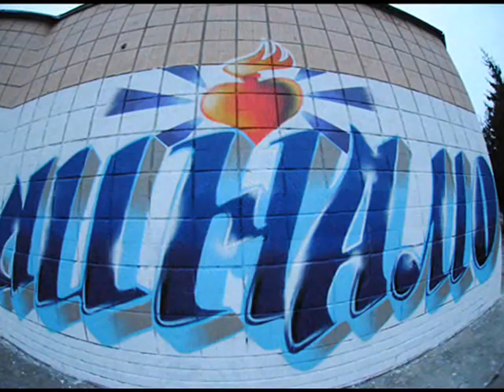Dynamo Kyiv. 85 Years of Glory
unitedbook.borda.ru